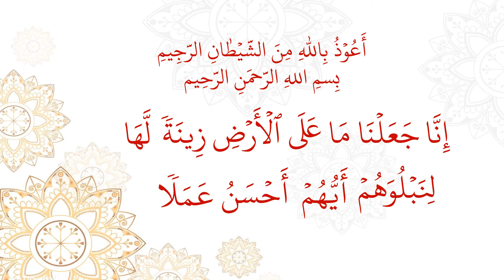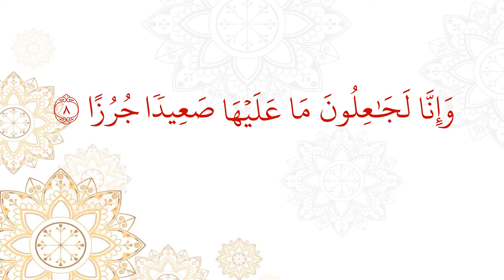Surah Kahaf ayah 8